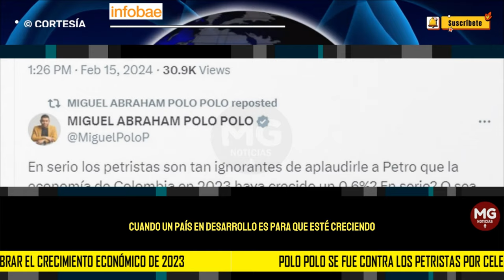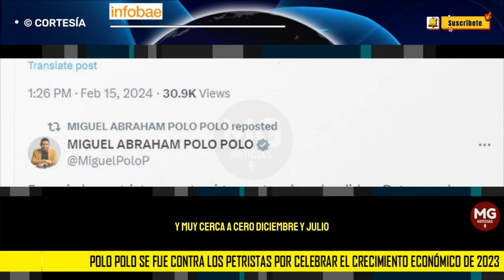❌ POLO POLO SE VA EN CONTRA DE LOS PETRISTAS POR CELEBRAR CRECIMIENTO ECONÓMICO DE 2023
“En serio los petristas son tan ignorantes de aplaudirle a Petro que la economía de Colombia en 2023 haya crecido un 0.6%? En serio? O sea no creció ni al 1%. Cuando un país en desarrollo es para que esté creciendo por lo menos en el 3% anual. Sin contar que la Inflación está en +9.28%, la Producción bajó en -4.9%, la Ventas de vivienda bajó en un -44.9%, Ventas de comercio bajó en un -6.5% y las Exportaciones -12.9%. Debería darles pena”, dijo el congresista en su cuenta de X (antes Twitter).
INFOBAE